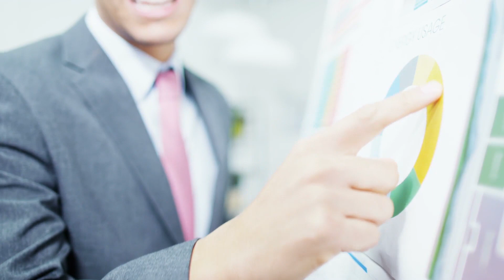MOZZARELLA DI BUFALA CAMPANA DOP: ↗️Settore in crescita!↖️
In questo Focus agroalimentare parliamo della Mozzarella di Bufala Campana Dop, una filiera alla base dell’economia del Mezzogiorno che conta in totale 91 caseifici.
Il video parla della Mozzarella di Bufala Campana Dop, ma cerca di coprire anche i seguenti argomenti:
- Produzione
- Fatturato
- Export
Se questo video di YouTube sulla Mozzarella di Bufala Campana Dop ti è stato d'aiuto metti mi piace e faccelo sapere nei commenti :)